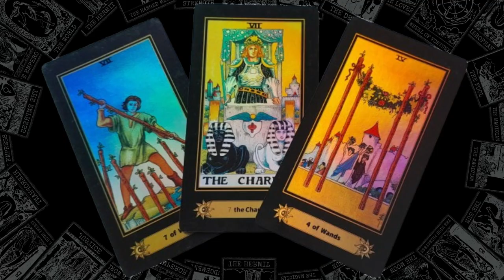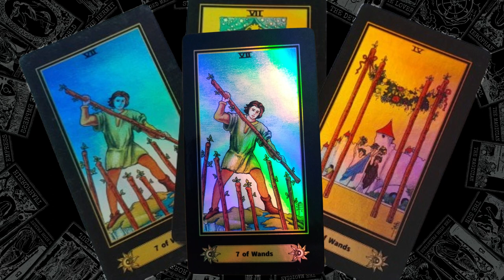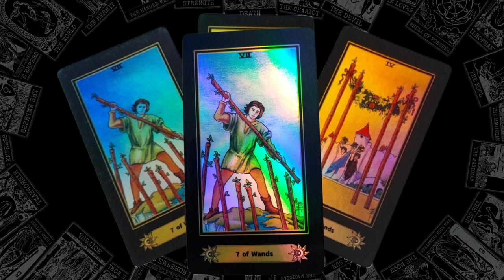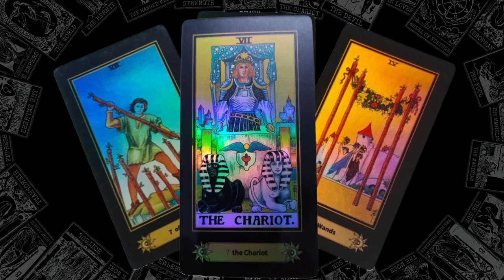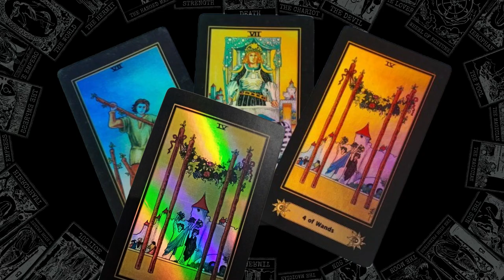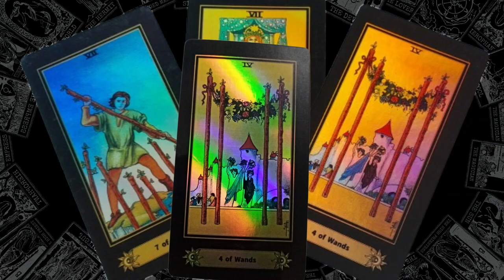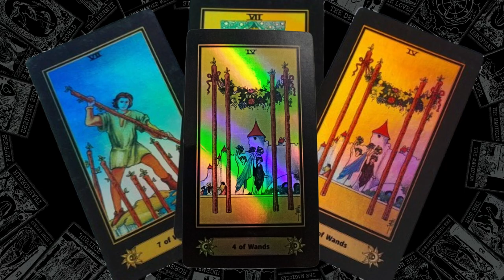TRIADA DEL CAMBIO